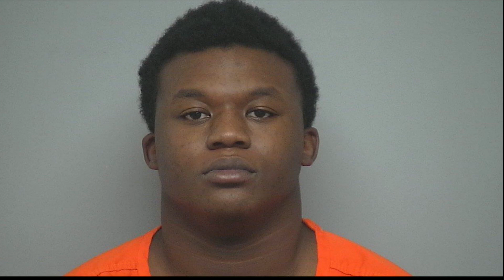Surveillance video helps convict murder suspects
Xavier Polite and Channon Preston were each sentenced to 37 years behind bars